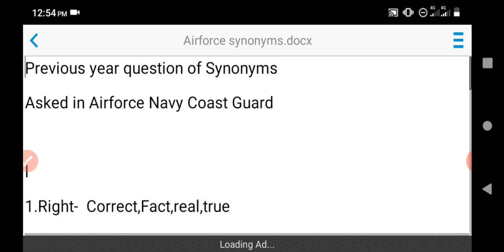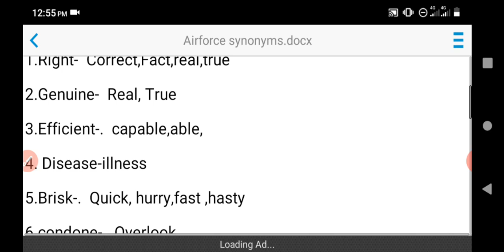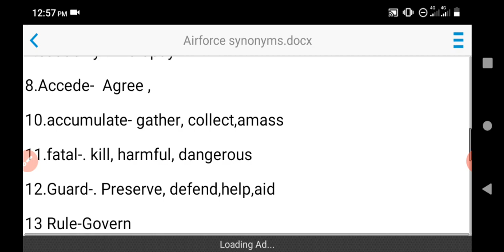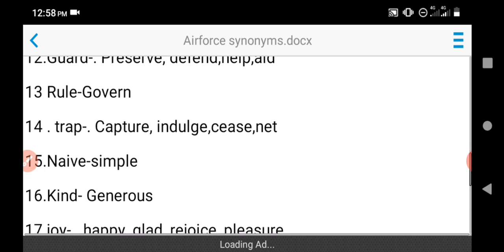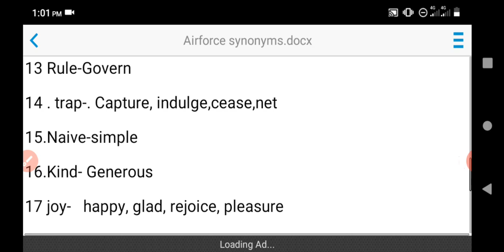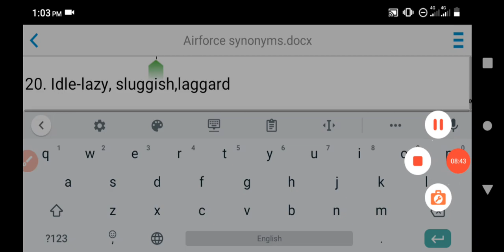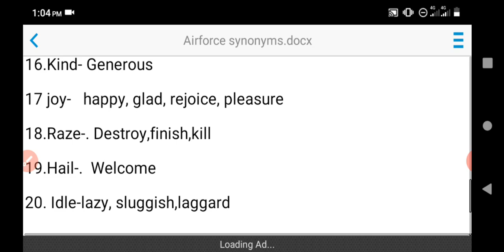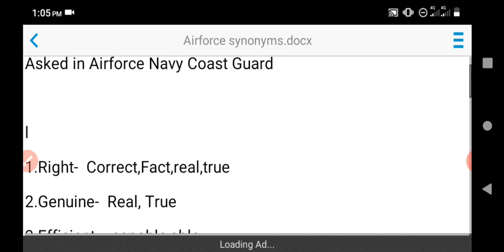previous years question#English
ssr previous years question
Indian Airforce group y question paper
airforce group XY previous years question
indian airforce
Indian navy
Indian coast guard exam